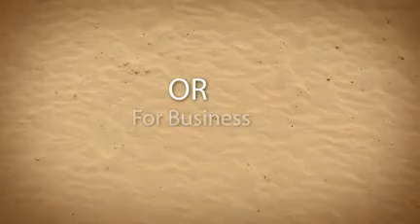Security Camera Systems Long Island Suffolk. CCTV Experts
Security Camera Systems Long Island. CCTV Security Systems. Experts in home security cameras & commercial security cameras. Residential & Business alarm systems. CCTV with full automation.